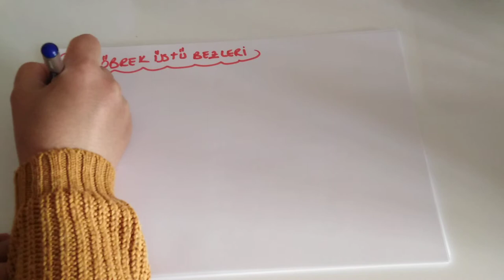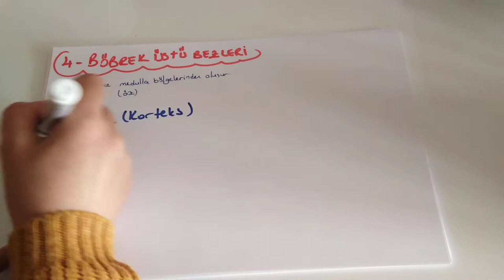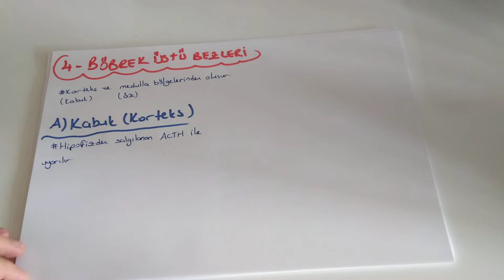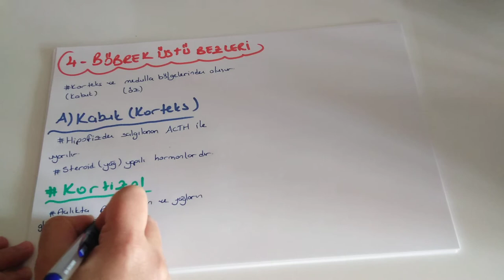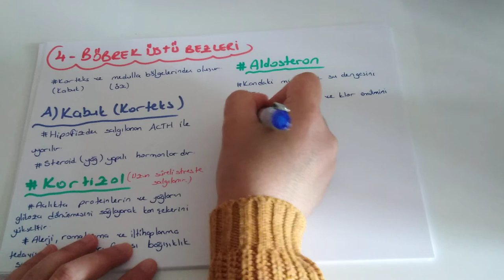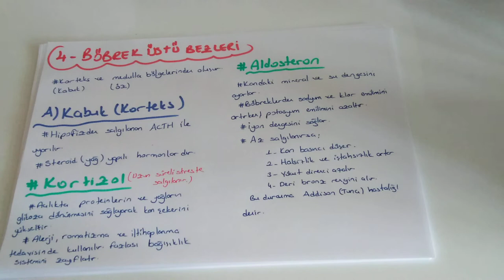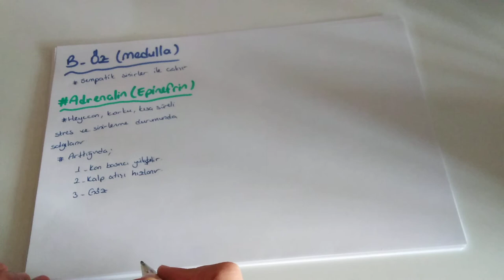Endokrin Sistem-6 / Böbrek üstü bezleri (AYT Biyoloji - 11.Sınıf Biyoloji )